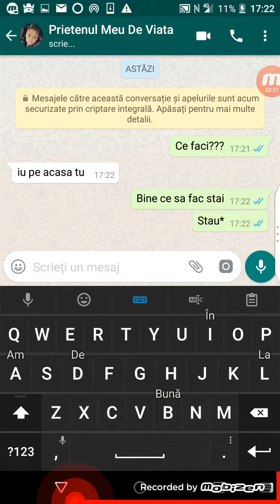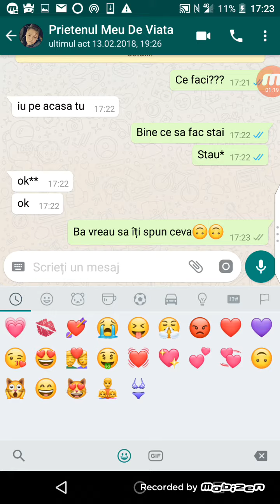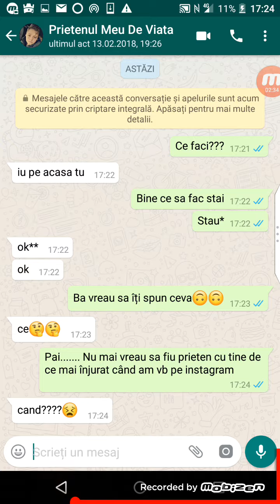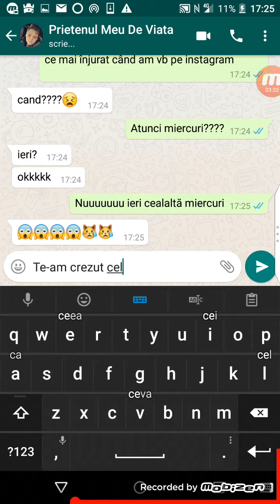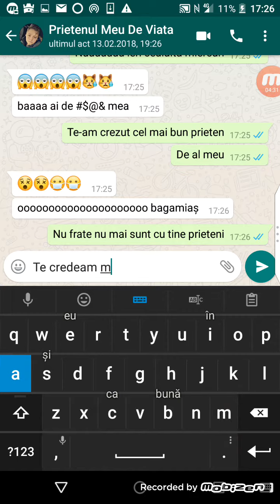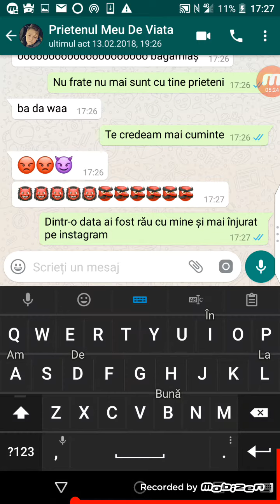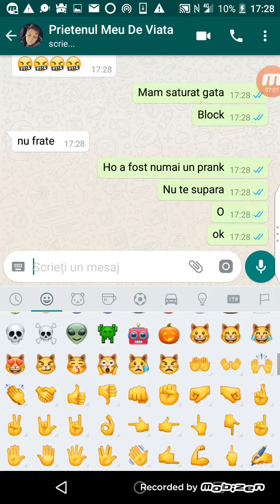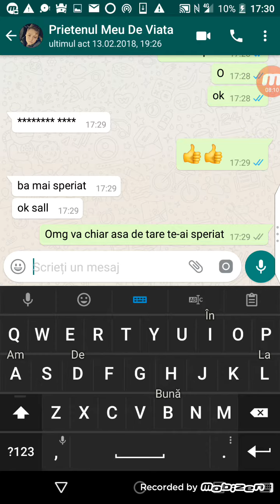Prank#2 Prank lui Mihai